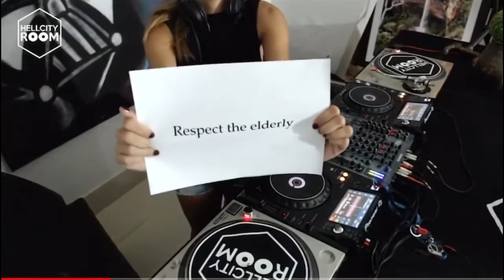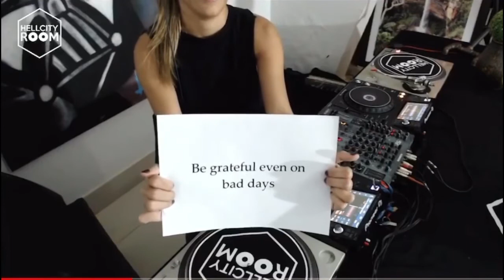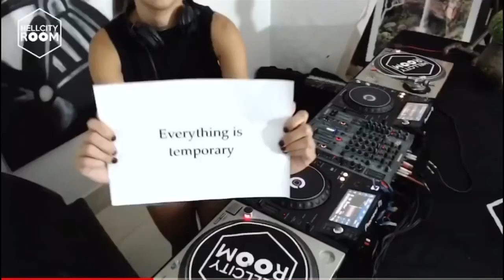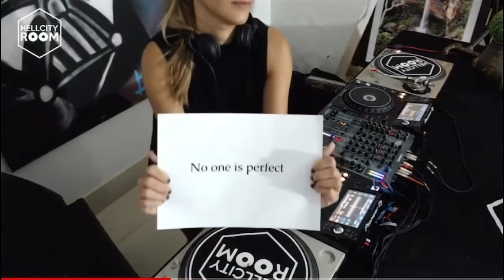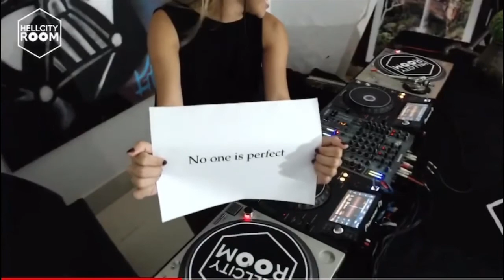Hellcity Room Live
Say ventura